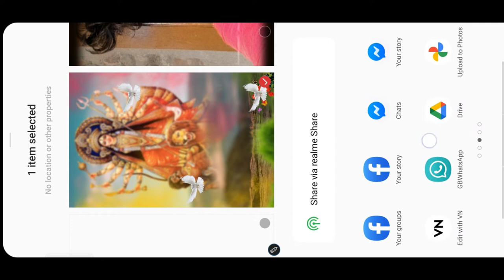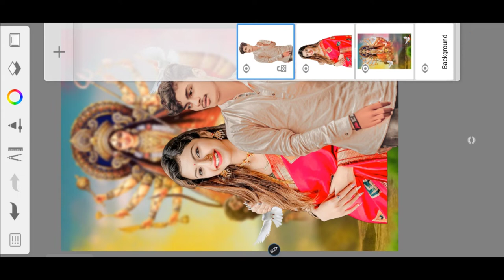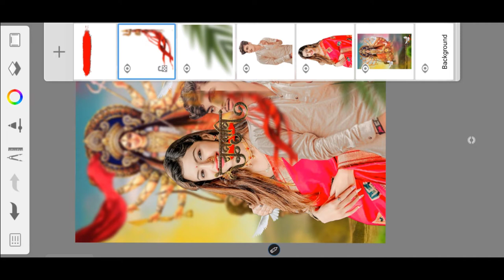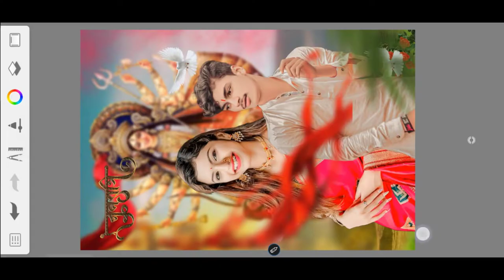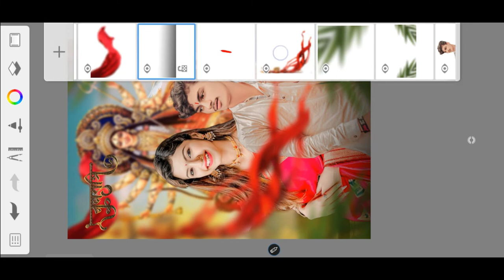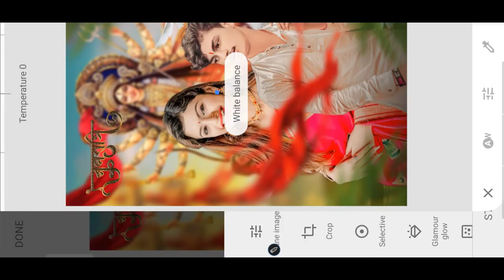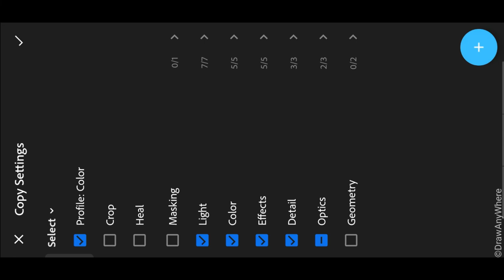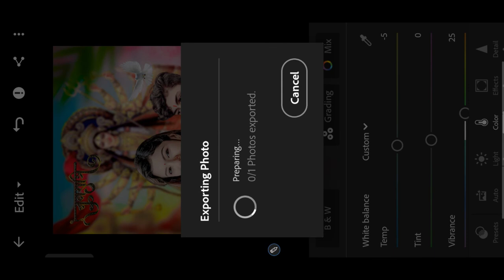navratri special photo editing || durga puja photo editing || god photo editing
navratri special photo editing || durga puja photo editing || god photo editing ‎@RSC Picture

Navaratri Photo Editing ||  Durga Puja Photo Editing || Navaratri Special Photo Editing 2022, Navaratri Photo Editing || Durga Puja Photo Editing || Navaratri Special Photo Editing 2022